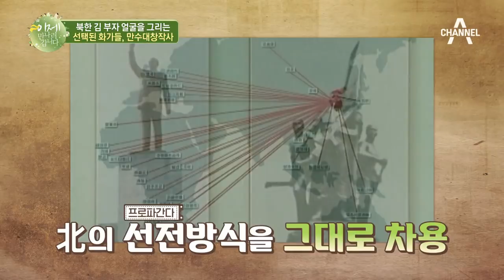北 그림 천재의 등장! 8살 어린나이에 두만강을 건너야 했던 사연은?! | 이제 만나러 갑니다 404회 다시보기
독학으로 배운 그림으로 가족을 먹여살린 주인공!
어린 나이에 생존을 위해 두만강을 건녀야 했던 이유는?

이제 만나러 갑니다
매주 일요일 밤 11시 방송